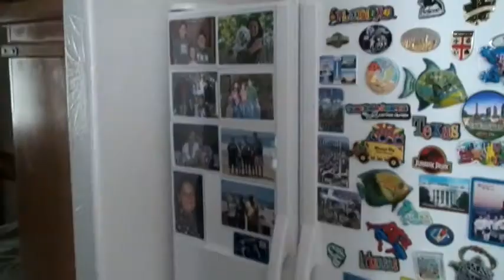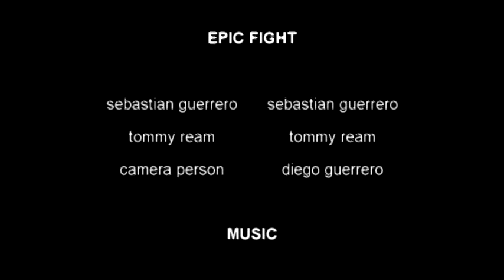My Ultimate Dream Fight(disco pogo-Die Atzen Frauenarzt & Manny Marc)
Me having my ultimat fight!

Songs:

Die Atzen Frauenarzt & Manny Marc - Disco Pogo

"clubbed to death" by rob dougan